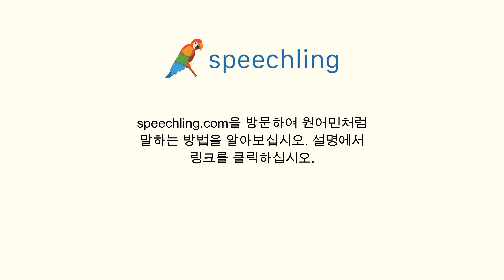프랑스어로 "거긴 그렇게 멀지 않아요" 말하는 법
남자 목소리 :
Ce n'est pas trop loin.

남성 음성 번역 :
거긴 그렇게 멀지 않아요